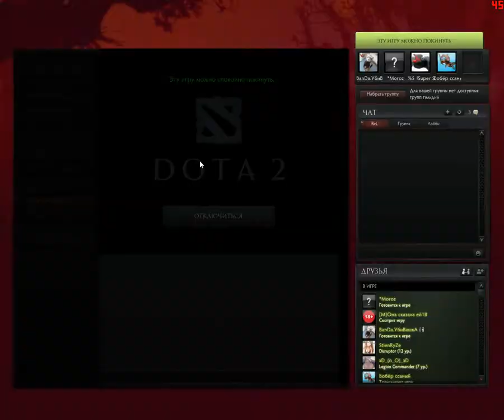Pavel vs Moroz 1 katka